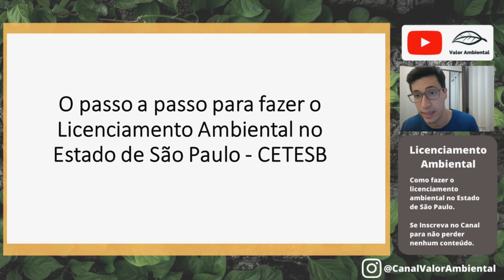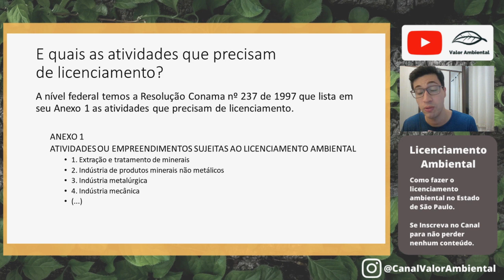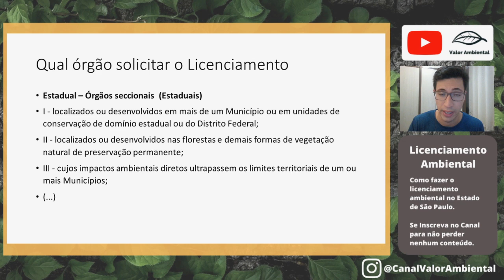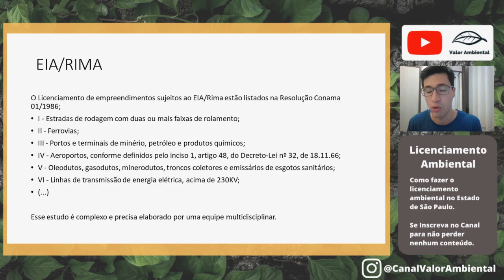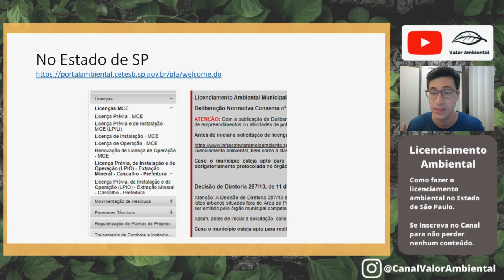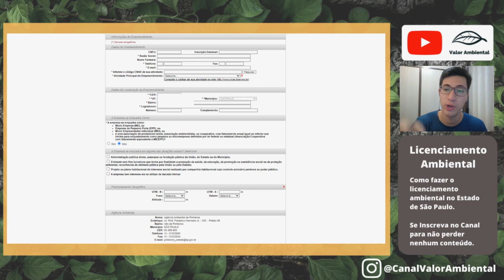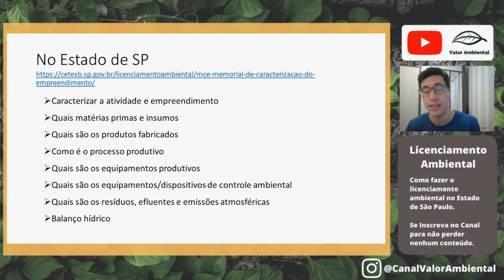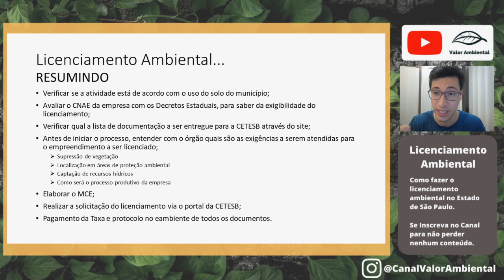O passo a passo para fazer o Licenciamento Ambiental - PLA CETESB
Nesse vídeo eu vou dar o passo a passo para fazer a solicitação do licenciamento no Estado de São Paulo pelo Portal de Licenciamento Ambiental da CETESB (PLA).

➕Link para o Curso do Zero ao Licenciamento Ambiental, onde você vai aprender na prática como trabalhar com licenciamento e ganhar independência. 🚀

Veja de uma forma simples e didática como funciona o Licenciamento Ambiental, com casos reais e mostrando na prática como solicitar o licenciamento no Estado de São Paulo.

Além disso, eu irei mostrar sobre a estrutura básica do licenciamento, como ele funciona, suas normativas e leis regulamentadoras.

Veja abaixo os temas abordados:

- Para que serve o licenciamento?
- Quais as atividades estão sujeitas ao licenciamento;
- Qual órgão devemos solicitar – 3 esferas;
- Fases do Licenciamento;
- Licenciamento no Estado de SP - CETESB;
- Portal de Licenciamento da CETESB;